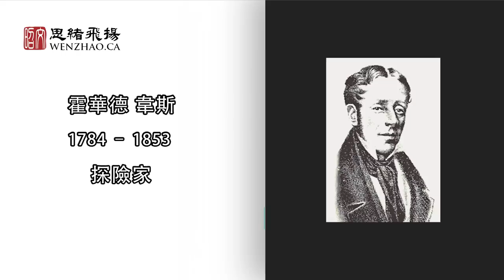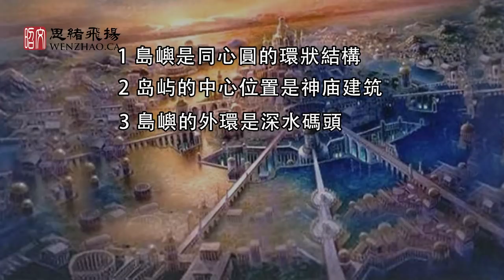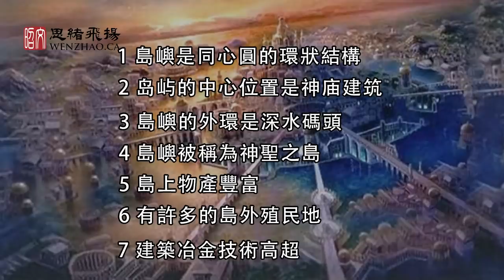【文昭思緒飛揚】亞特蘭蒂斯的倖存者去哪兒了？（20201121）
# 亞特蘭蒂斯 大陸沈沒了，可它的 倖存者 去哪裏了呢？

謝謝支持！